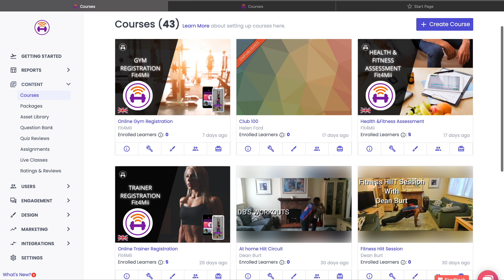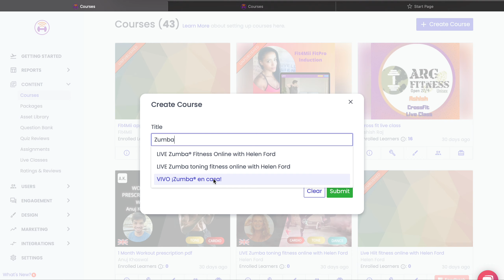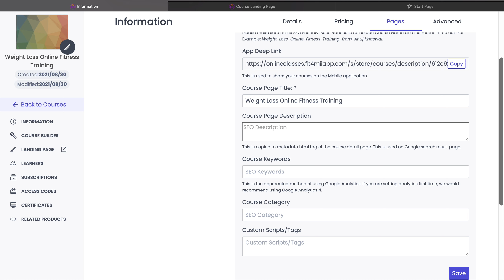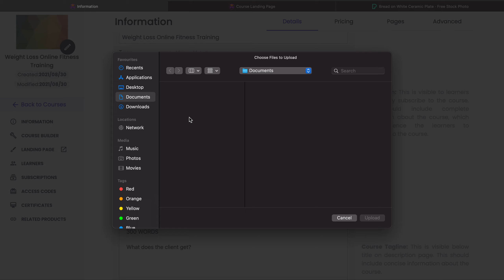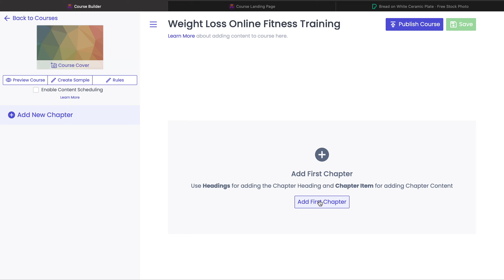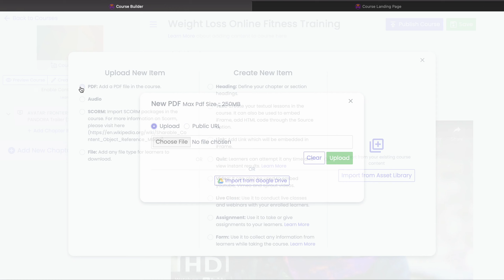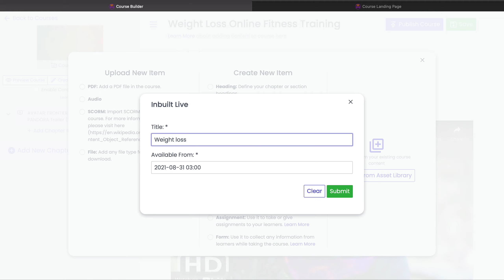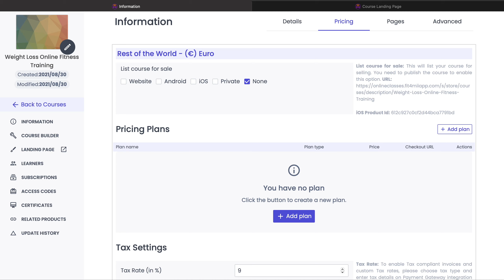Fit4Mii - How to Build & Sell Online Your Classes & Courses- Tutorial - 31/08/2021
If you would like to join as a trainer, please follow this

Hi Trainers!

This video tutorial explains who to build online courses on Fit4Mii App.
These are The best practices for marketing and selling online health & fitness training packages.

This Video covers:
-Course Titles,
-Course Description
-Creating Chapters,
--Adding Media

If you are watching this and you're not already selling your programmes via Fit4Mii, you can find out more about joining us

• You don’t need to worry about membership costs, basic membership is FREE with lots of workout videos.
• Anyone who joins this weekend will receive a free recipe book
• Adults, Kids, and Seated Classes.
• Fitness instruction held in English, Spanish, French, Dutch, Italian, Arabic, and Farsi ... Plus Many More 😳

• Sign-up Download the Fitness App Now.

• Vegan and Vegetarian Nutrition, Supplements, and Much, Much More.

For live classes, pre-recorded video courses and health and fitness services.
Classes include:
Zumba in English and Spanish